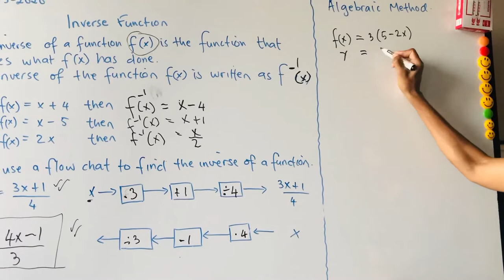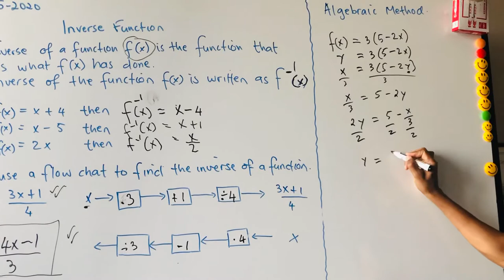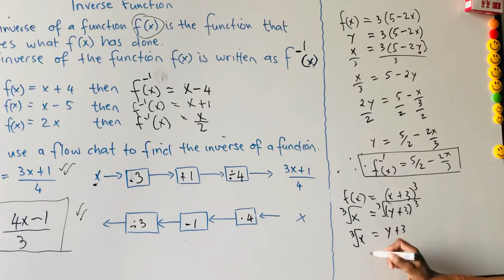Inverse functions part 2